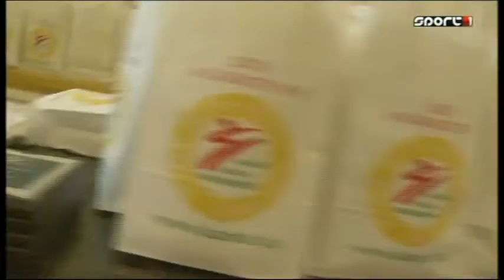Harcművész Magazin - MKSZ - CSB - MOB, SPORT1